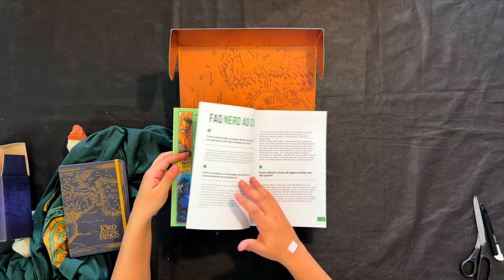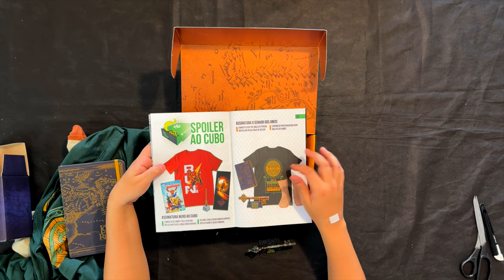UNBOXING // "Nerd ao Cubo: O Senhor dos Anéis" 12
No vídeo de hoje farei mais um Unboxing surreal, da décima segunda caixa surpresa da Nerd ao Cubo com produtos oficiais de O Senhor dos Anéis.

⚜️𝐀𝐌𝐈𝐆𝐎𝐒
➤ O Senhor dos Anéis Brasil

Terra-média
Unboxing